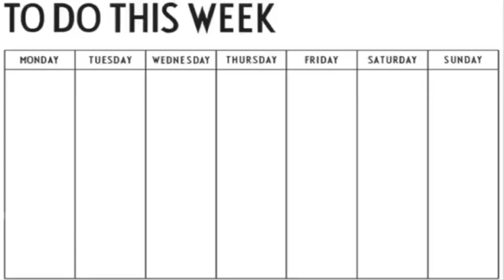DAY 162 LEGO SUNDAY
every Sunday I will upload a Lego video
whether you like it or not suck your mum

this week we build

my new years resolution was to upload a video everyday for a year to learn a new skill with editing and not giving myself the biggest ick listening to my own voice.

but for real I am taking advice in this video and am trying to make a video everyday to make sure  I can maximize this years potential because its not just making slightly crap videos its about learning the new skills how I can be more efficient

YouTube has 113.9 million YouTube channels as of July 29, 2022. Only 4.4% of the 2.6 billion active YouTube users created their own YouTube channel. so of the creators who are making content if I get  more than 1,000 subscribers I would be  outperforming 91% of all YouTube channels.

but 1000 is a big old number when you think of it so when I get to day 365 we will see how far I have come